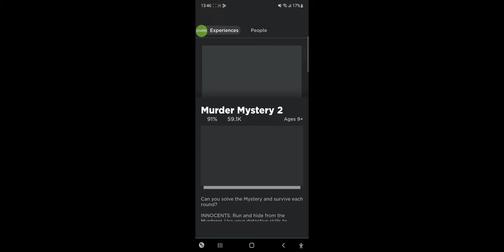Roblox mm2 Radio